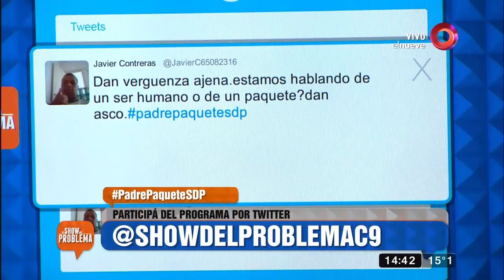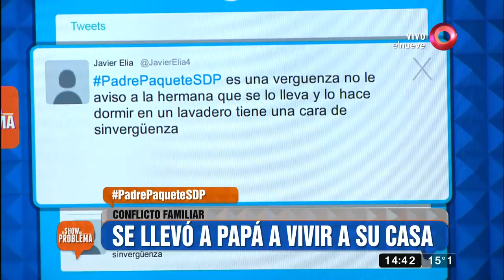El Show del Problema: Programa del 12 de Octubre 2018